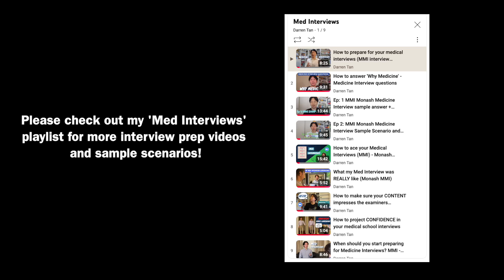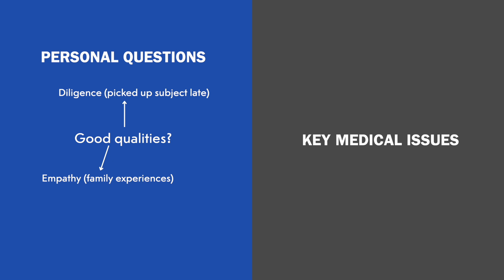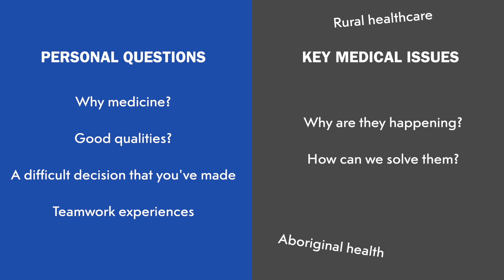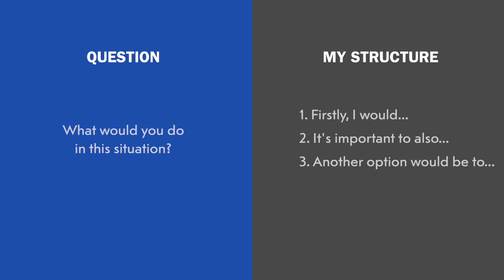How to prepare for your Medical Interviews (MMI Australia)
It can be nerve-wracking but hopefully these strategies will prepare you well!

Hi everyone! I'm Darren, and I just completed my fourth year of medical school at Monash University. As medical interviews are coming up/currently happening, I thought I would make a video talking about the big areas to focus on in your preparation. Enjoy!

Timestamps:
00:00 Intro
01:30 What should you know?
03:59 How do you act?
05:37 How do you present your ideas to the examiner?

Sub count:
5831